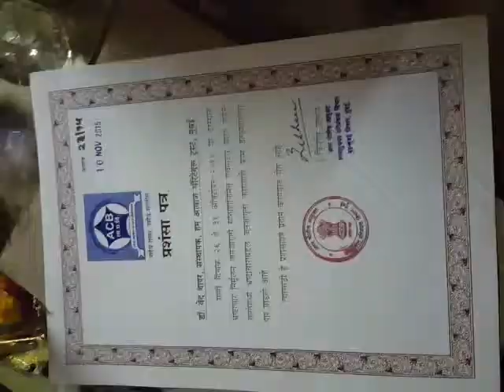HUM AAWAZ & YOUR CHILD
This training is a must know